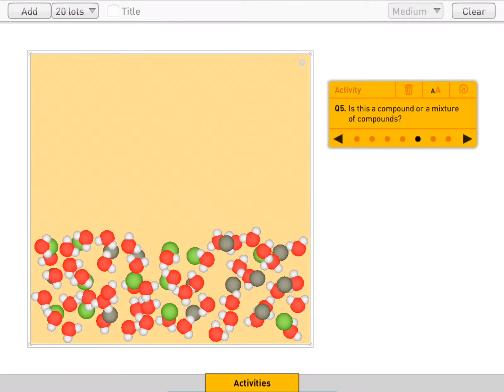Elements, Compounds and Mixtures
iOS and Android App